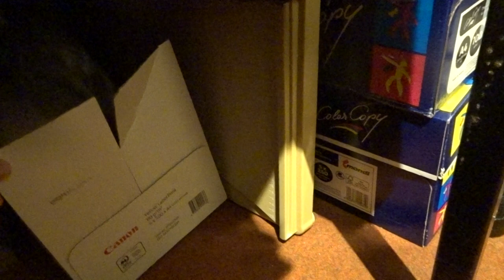2023-10-15 LJUBLJANA Doma CARNIVORA Felis catus DOMAČA MAČKA (Lumpa: za lahko noč)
Lepo spi, M., mačja ljubezen ...